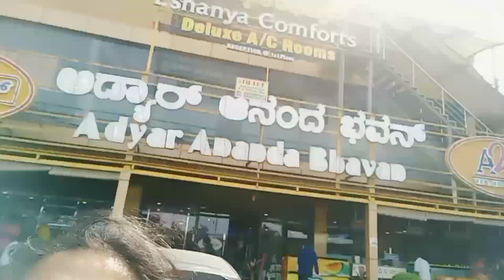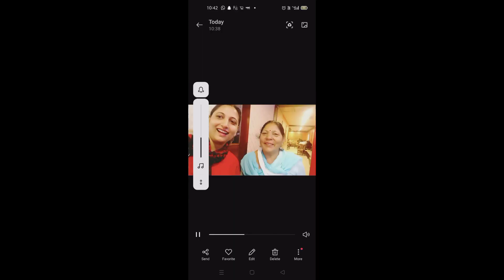mummy papa k sath nikle aaj banglore 🤗🤗 feeling happy